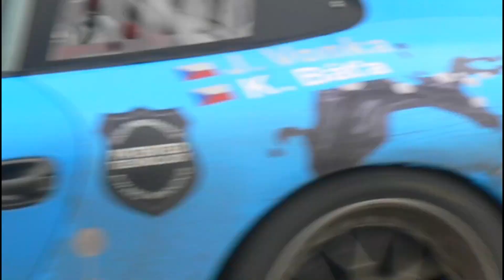1. Rallye Králíky 2023 - RZ 4 a 8 .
1. Rallye Králíky 2023, soutěž ČMPR – sobotní RZ 4 a 8 .
Kamera a střih Pavel Jelínek, Motor-MAX.cz